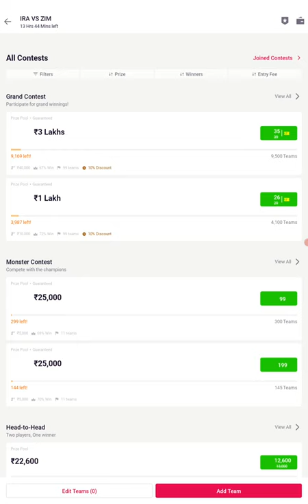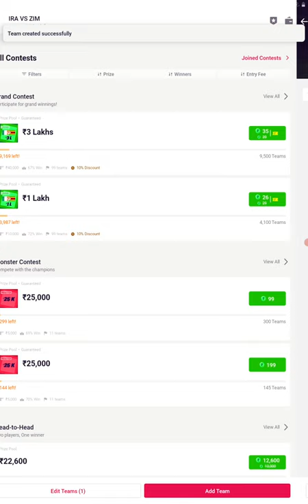IRE vs ZIM Dream11 Prediction, Fantasy Cricket Tips, Playing 11, Pitch Report for 2nd T20I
Ireland vs Zimbabwe, 2nd T20I – Fantasy Preview and MPL Top Picks

Ireland lost to Zimbabwe in the first T20I which was a low-scoring thriller and will be looking to bounce back into the series when the two sides meet for the second game on Sunday, 29 August at Clontarf Cricket Club Ground in Dublin.
The visitors won the first T20I by three runs after defending their total of 117 runs. Chasing 118 to win, Ireland got to a good start with their openers Paul Stirling and Kevin O’Brien making significant contributions. But the rest of the batting line-up fell like a pack of cards before a late revival from Simi Singh’s 28 runs, which were not enough to take the team over the line.
A win in the second T20I will take Zimbabwe closer to their first bilateral series win since 2010.
Match: Ireland vs Zimbabwe, 2nd T20I
Date: August 29, Sunday
Venue: Clontarf Cricket Club Ground, Dublin

Weather update and pitch report for Ireland vs Zimbabwe, 2nd T20I

Historically, the pitch at the Clontarf Cricket Club Ground has been favourable for the bowlers. We saw this in the first match of the on-going series as well, which was also the first T20 played at this venue.
As for the weather, there are no chances of rain in Dublin tomorrow. The temperature will be around 18 degrees Celsius.

Ireland team news and predicted XI

Team news:  Ireland will be disappointed after failing to chase down 118 runs. Their middle-order will have to turn things around in the next game.
Predicted XI: Paul Stirling, Kevin O’Brien, Andrew Balbirnie (c), Curtis Campher, Neil Rock, Shane Getkate, George Dockrell, Simi Singh, Barry McCarthy, Joshua Little

Zimbabwe team news and predicted XI

Team news: Zimbabwe will be particularly happy with the performance of Regis Chakabva, who scored a match defining 28-ball 47 in the first T20I.
Predicted XI: Tadiwanashe Marumani, Wesley Madhevere, Regis Chakabva, Sikandar Raza, Craig Ervine (c), Ryan Burl, Luke Jongwe, Milton Shumba, Wellington Masakadza, Tendai Chatara, Blessing Muzarabani
Head to head record: Ireland and Zimbabwe have played four T20I games between them. Both the teams have won two games each.

Five players to watch out for

Here we list five players you must pick in your MPL fantasy XI for Ireland vs Zimbabwe, 2nd T20I
Paul Stirling – Batter, Ireland
Paul Stirling scored a fine knock of 61 runs in his last game at The Hundred, and then followed that with another important knock in the first T20I against Zimbabwe. One of the biggest names to emerge from Ireland cricket, the 30-year-old has played 82 T20 internationals, from which he has an average of 29.21 and strike rate of 138.40. He can be included in your MPL XI team by using 9.5 credits.
Simi Singh – all-rounder, Ireland
Simi Singh picked up two wickets and scored a 22-ball 28 in the first T20 and was one of the few positives for Ireland. He has played 28 T20 internationals, picking up 27 wickets and scoring 245 runs. Earlier this year, he put up some fine performances in the Cricket Ireland Inter-Provincial Twenty20 Trophy and the series against South Africa. The 34-year-old bowling all-rounder is priced at 9 credits.
Regis Chakabva – wicketkeeper batter, Zimbabwe
The Zimbabwean keeper batter scored 47 off 28 in the first T20, finding the boundary five times. In all, Chakabva has played 19 T20Is, scoring 332 runs at an impressive strike rate of 143.10. He was also in good form in the series against Bangladesh last month, scoring 105 runs in three T20I games. Given his current form, Chakabva is a good option from the all-rounder’s category for this game. He is priced at 9 credits.
Kevin O’Brien – Batter, Ireland
The opening batter scored 25 runs in the first T20I, which were crucial in context of the game. The veteran batting all-rounder has made 100 appearances for Ireland in the shortest format, scoring 1699 runs and picking up 58 wickets. For Ireland to make a comeback in the series, expectations will be high from O’Brien. His price for the game on the MPL app is 9 credits.
Ryan Burl – All-rounder, Zimbabwe
The legbreak bowler registered figures of 3-22 in the first T20I and chipped in 12 runs with the bat. Burl has played 29 T20Is for Zimbabwe, scoring 474 runs and picking 18 wickets. He will be looking to add to his runs and wicket tally in the second T20I and take his side closer to a series win. At 8.5 credits, Burl is a budget pick for your MPL team.

Ireland vs Zimbabwe, 2nd T20I – where and what time to watch the match live in India

For those in India, the Ireland vs Zimbabwe T20I series will not be available for television viewership. However, you can watch the live telecast of the match on the Fancode app. The game will begin at 04:30 PM IST on 29 August 2021.